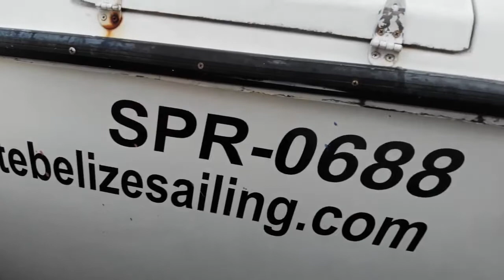Day Sail to Caye Caulker with snorkeling Hol Chan Marine Reserve and Shark & Ray Alley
Day Sail to Caye Caulker with snorkeling Hol Chan Marine Reserve and Shark & Ray Alley and then to KoKo King in Caye Caulker for the afternoon with  Xsite Belize Sailing & Adventures.

Diving can be added if guests would like to dive the Marine Reserve while others snorkel.